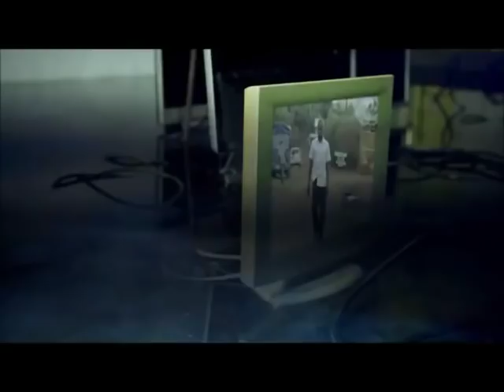SABA | Julie Mutesasira | Official Video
Song: SABA | Artist: Julie Mutesasira